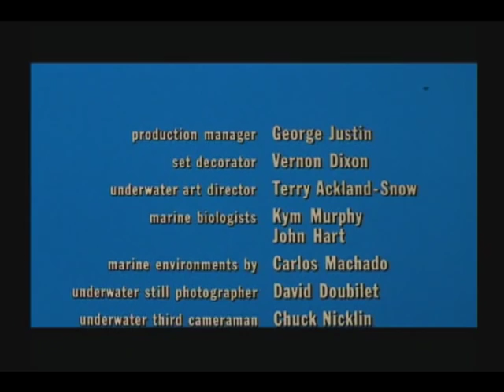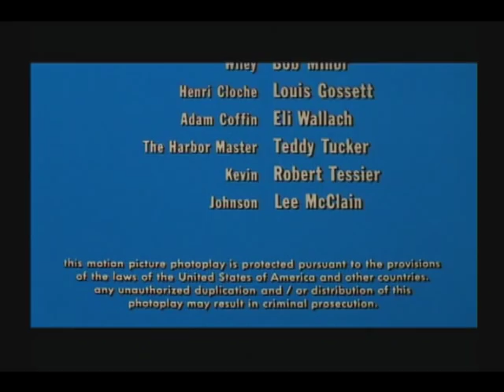The Deep Intro Jacqueline Bisset Nick Nolte (1977)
opening music Calypso Disco, Becket wanted to showcase the music, could not find except for the album